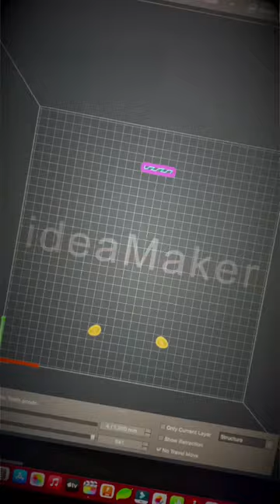Too easy! This is why we 3D print!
3D printing is just too easy! This is a class Tie Fighter pilot helmet from Galactic Armory, with no painting or finishing.